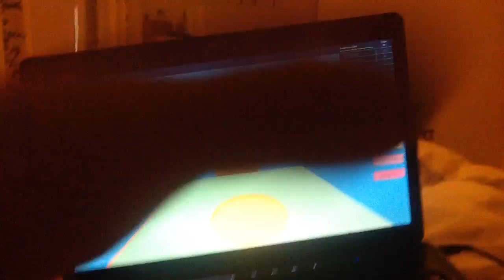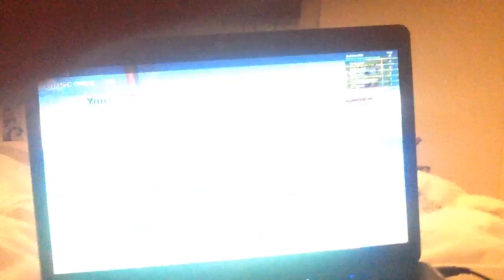roblox-can you escape spongebob?-probably not